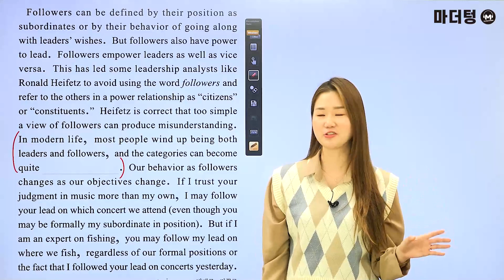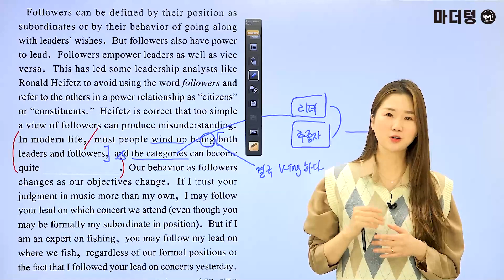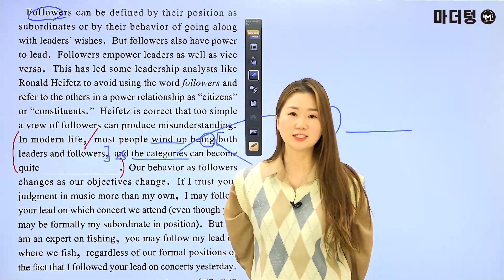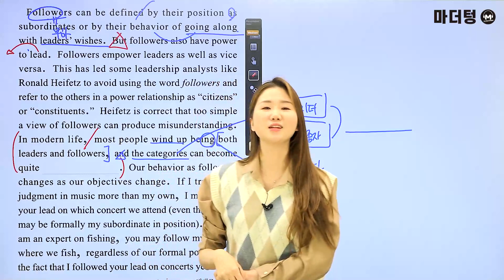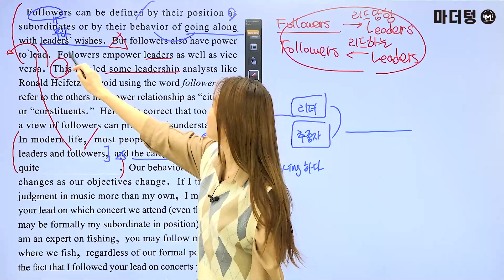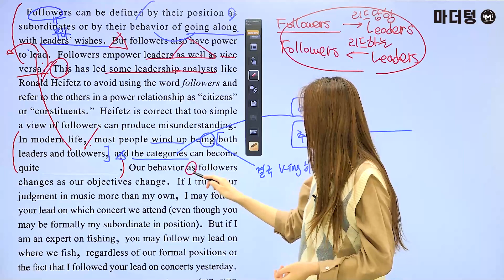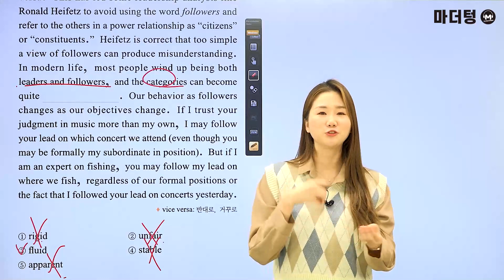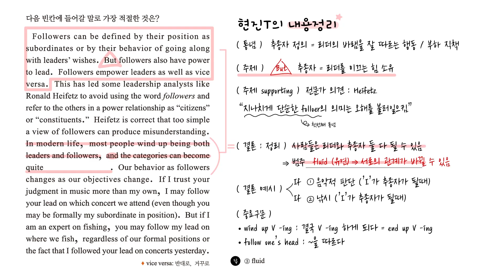마더텅 | 학평기출 고2 | 영어 독해 | 2022년 6월 31번 (해설 : 오현진 선생님)